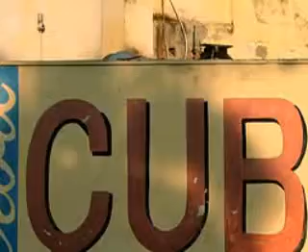Cuba mit dem Boot und der Angel erleben.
Foto Movee